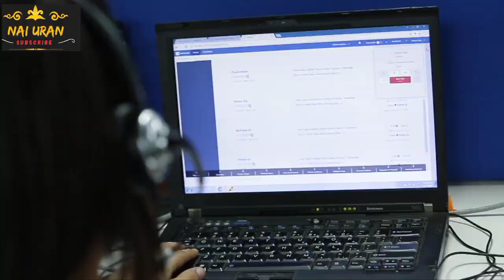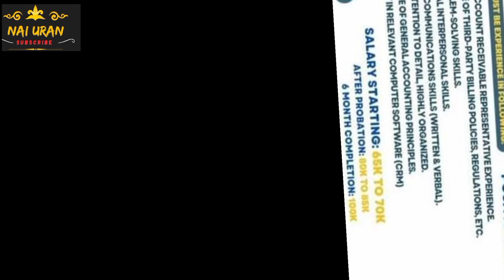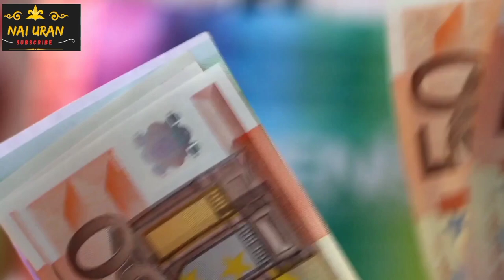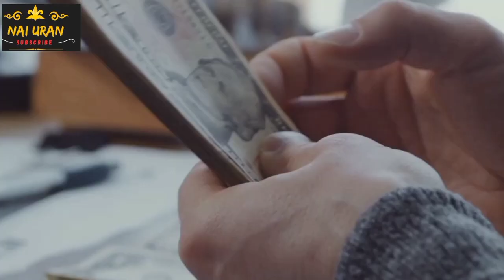Medical Billing Training in Urdu | List of Medical Billing Company in Pakistan India |Online Earning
list of medical billing company in pakistan
rawalpindi / islamabad
Azad Kashmir
#24/7consultancy (3 office in Rawalpindi)
stars pro
all star
maxremind
primatac
pyramids global
sequal technologies
right medical billing
nobility mbs
vigilant
pro global
pro mbs
digitonics
preferred mb
technolytic
medisure health services llc
rhino mds
instant healthcare
nexel services
eservmd
cursa health
vertechs
millenium ( signup)
rockville technologies
skyline technologies
sybrid
xcelmd
agambs
reliantmbs
ace solution
ircm healthcare solution
medsoltech
mmbc
halfort mbs

lahore:
express healthcare solution llc
the medicators llc
epicsoft
telelinkz
hardstone enterprises
medmax solution
neomd
md vision
cure md
physician revenue group
exponere billing llc
me billing
solution technologies
cyber system
p3 healthcare solution inc
f& global
js enterprises
ascend bpo
aware corporation ltd
sap mena
priority billing
cyntech solutions
omega medical billing
thera think
alpha cure
nerosj
medcare mso
citimed
medix
medstar billing services
transoure llc
quick bills md
intelliaspro private limited
adnare pvt ltd
md tech
zmed solution

faisalabad:

ascend bpo
medcare mso
renu soft

gujrat:

apksoft

attock:

trh

abottabad

cube healthcare system
simplexmd

sargodha:

maaz informatics

karatrh

these videos will help you to learn medical billing from basic to advance level. after learning medical billing you will be able to work from home, work online or you can work for a medical billing company to earn money. please like, comment and share the video to help people learn medical billing.

start your job search now, not after graduation. below is the list i compiled of billing and coding related roles after graduation. wish i had done it before or during school. subscribe to job alerts. your inbox will slowly start to fill with relevant roles until you don't even have time to view them anymore. and eventually, you'll get your dream role or a role that pays enough to make this investment in yourself worthwhile.

hope this helps and good luck!

accounts receivable (a/r) specialist
business office coordinator
claims reimbursement specialist
claims specialist
client services representative - medical records
coding & review specialist
customer care associate i
eligibility & enrollment advocate/representative
eligibility representative
health information technician
healthcare administration jobs
healthcare administrative temp
healthcare call center representative
healthcare claims processor
insurance verification specialist
insurance verifier
intake specialist
medical biller
medical billing specialist
medical claim editor and physicyan bill support coordinator
medical coder
medical coding specialist
medical collections representative
medical collections representative
medical office assistant
medical office clerk
medical receptionist
medical records clerk
medical records representative
medical records specialist
medical records technician
medical scribe
member benefit analyst
outpatient coder
patient access representative
patient account representative
patient care advocate
patient care coordinator
patient care representative
patient financial services representative
patient service representative
patient suport representative
patient support specialist
physician practice referral coordinator
prior authorization
professional coding specialist
referral specialist
registration clerk
release of information (roi) specialist
scheduling and intake coordinator
virtual inbound call center representative - patient connection center
medical claims processor
insurance specialist
prior authorization specialist
certified coder
certified biller
healthcare compliance & privacy specialist